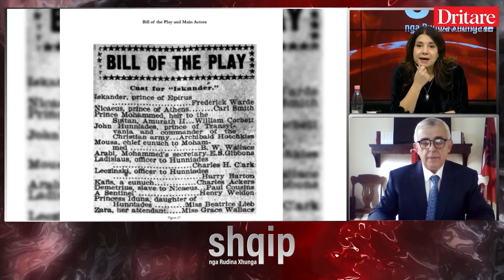Filmi shqiptar për Skënderbeun, shfaqet për 12 vjet në SHBA! | Shqip nga Rudina Xhunga